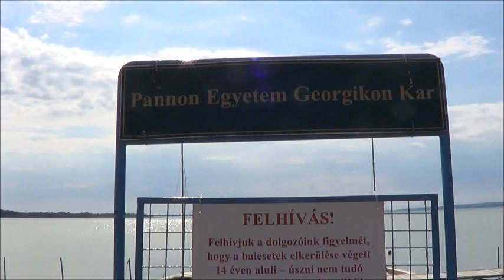Bulektábor 2012 Georgikon - kedvcsináló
Pannon Egyetem Georgikon Kar - Bulektábor 2012
Pethe Ferenc Egyetemi Kollégium, 8360 Keszthely, Festetics u. 5.

2012. szeptember 4-8.
hok.georgikon.hu/bulektabor

Bulektábor 2012 kedvcsináló Full HD
Georgikon TV
tv.georgikon.hu